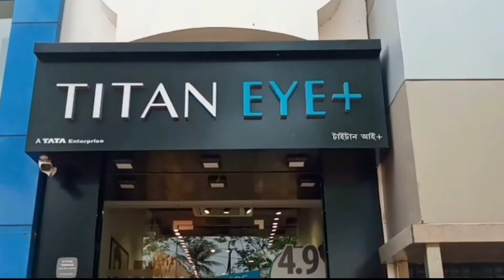Panihati : দন্ড মহোৎসবে মৃত ৩, আহত বহু - 3 dead, many injured in Danda Mahotsav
দন্ড মহোৎসবে মৃত ৩, আহত বহু
3 dead, many injured in Danda Mahotsav
Dondo mohotsab e mrito 3, ahoto bohu
তীব্র গরম এবং প্রচন্ড ভিড়ে পানিহাটির দন্ড মহোৎসবে মৃত্যু হল ৩ জন ভক্তের। তারমধ্যে এক বয়স্ক দম্পতি রয়েছেন। বাকিজনের পরিচয় এখনও জানা যায় নি। এছাড়া, অসুস্থ হয়ে পরেছেন বহু ভক্ত। তাঁদের মধ্যে চিকিৎসাধীন ১৫ জনের বেশি। পরিস্থিতি সামলাতে আপাতত মেলা এবং মন্দিরে প্রবেশ বন্ধ করে দিয়েছে প্রশাসন। এই ঘটনায় ক্ষোভপ্রকাশের পাশাপাশি মৃতদের প্রতি শোকপ্রকাশ করেছেন রাজ্যের মুখ্যমন্ত্রী মমতা ব্যানার্জী।‌